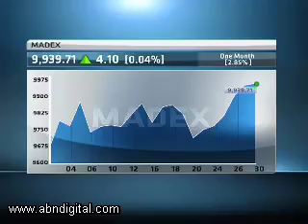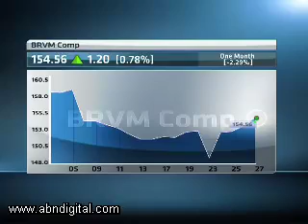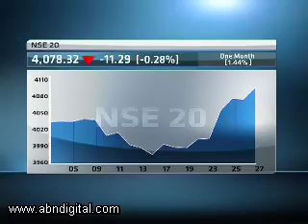Africa's Best and Worst Performing Bourses (23 May to 27 May)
Best and worst performing bourses on the African continent for the week 23 May to 27 May with Mike Barnes, Head of Sales and Trading at Securities Africa.